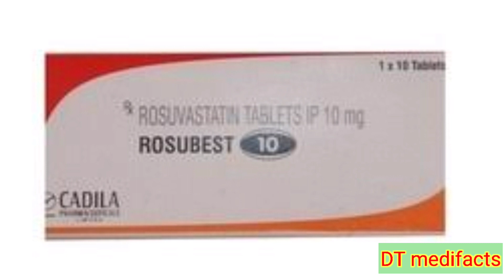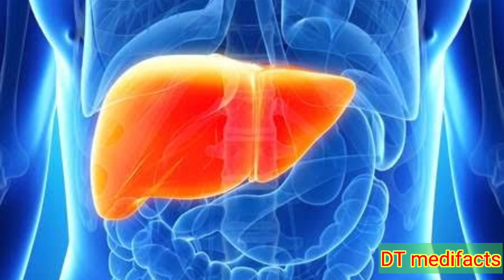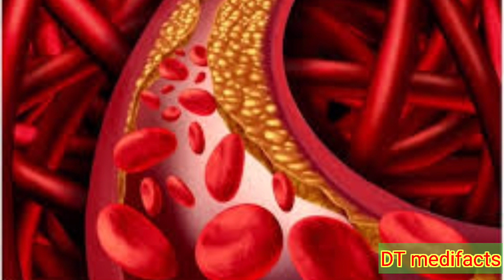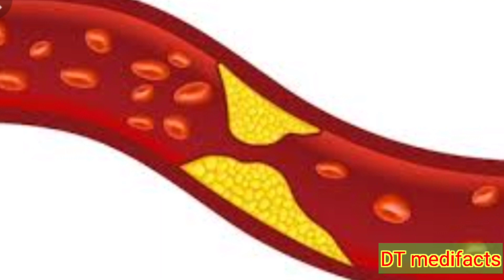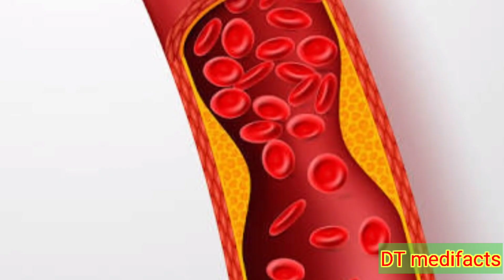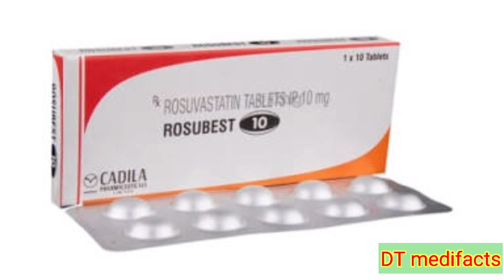Rosubest tablet uses and side effects in telugu.Best tablets for cholestrol control.